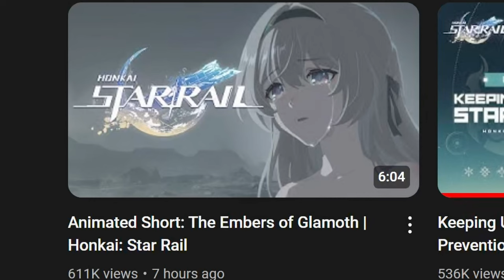AJ's REACTION: Animated Short: The Embers of Glamoth | Honkai: Star Rail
Here's my reaction to Honkai Star Rail's latest Animated Short: The Embers of Glamoth which shows Firefly's tragic backstory.

Timestamp:
0:00 - Preview
0:31 - Intro
1:00 - Animated Short: The Embers of Glamoth Reaction (EN)
8:17 - Animated Short: The Embers of Glamoth Reaction (JP)
14:18 - Thoughts
16:35 - Outro